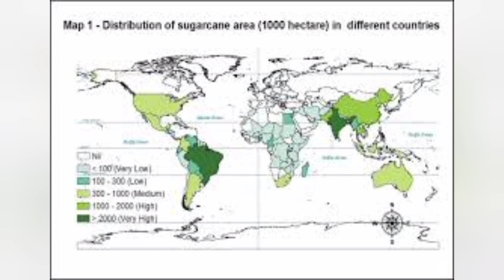Sugar industry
Edited